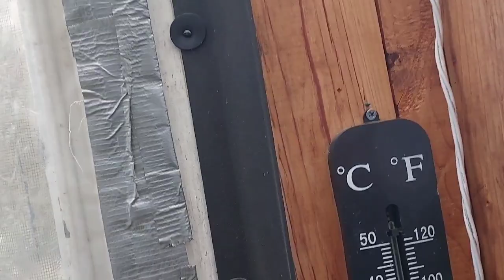It Finally Arrived.. Now I Can Relax in the Wood Area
I  am a small homestead that struggles for every little bit I have. using what i can cheaply in hopes to effectively grow some food and raise our chickens and ducks. We live on the side of a mountain and that gives us another challenge.

I am also working on my grieving for my husband who has recently passed.

I have placed a link to my wish list on amazon if anyone would love to help out.

Thank you from McLeod Homestead